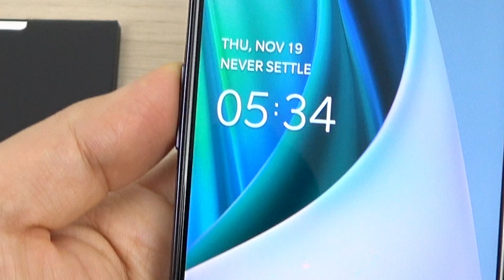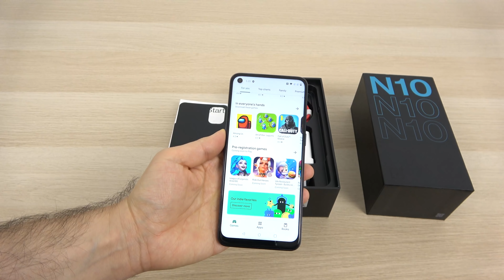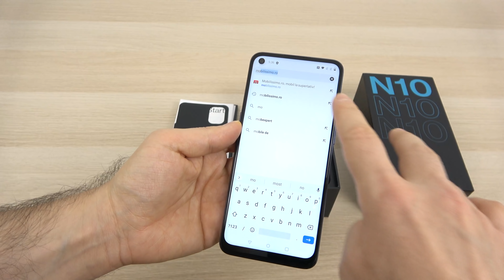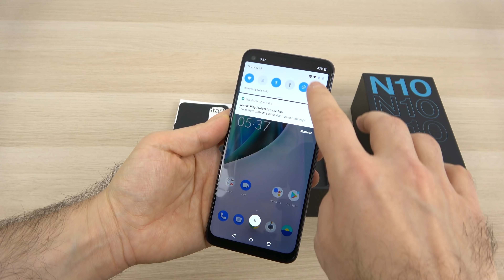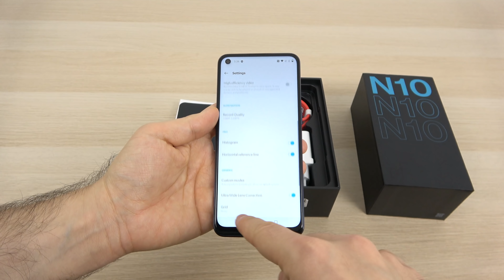OnePlus ieftin pentru toată lumea! OnePlus Nord N10 5G Unboxing (Limba Romană)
Mobilissimo.ro îl scoate din cutie pe OnePlus Nord N10 5G, telefon de buget al celor de la OnePlus, cu preţ de 349 de euro. Păstrează câteva dintre atributele modelelor mai răsărite, precum difuzoare stereo, ecran de 90 Hz şi aduce noul procesor Snapdragon 690 5G. Are şi conectivitate 5G, dar şi o baterie de 4.300 mAh cu încărcare la 30W. Terminalul are un corp din plastic care prinde lumina în mod iinteresant şi vine cu ecran IPS LCD de 6.49 inch, cu rezoluţie Full HD+, alături de 6 GB RAM, 128 GB stocare şi slot microSD. Are o cameră selfie de 16 MP şi una quad cu senzor principal de 64 MP. Mai aduce şi o cameră ultrawide de 8 MP, Bokeh de 2 MP şi Macro de 2 MP. Rulează Android 10 cu OxygenOS 10.5 aplicat peste

OnePlus Nord N10 5G Unboxing în Limba Română